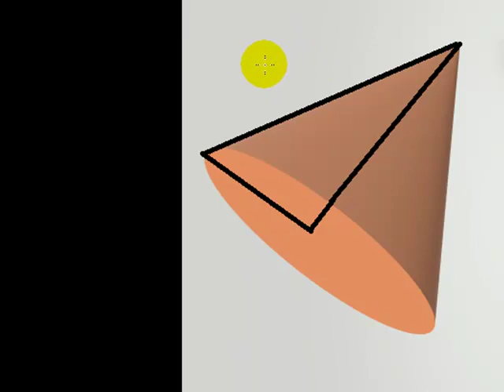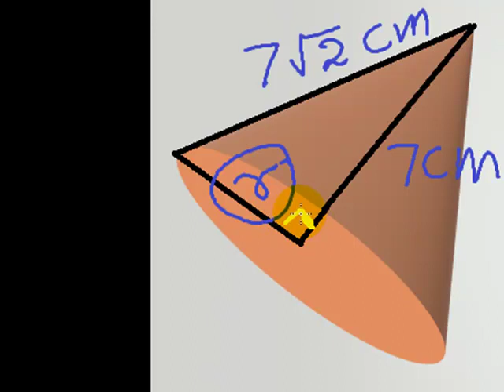This is a free website for the education of Sri Lankan children.
ශ්‍රී ලාංකික දරු දැරියන්ගේ අධ්‍යපනය සදහා නොමිලේ පවත්වාගෙන යනු ලබන වෙබ් අඩවියකි.Education for School Students And Other Laners